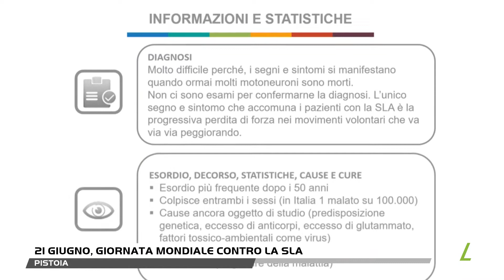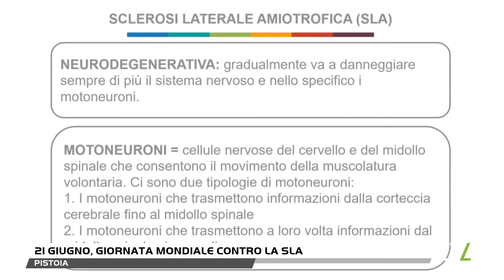21 giugno, giornata mondiale contro la SLA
Il 21 giugno, nel solstizio d'estate, si celebra la giornata mondiale anti sla (sclerosi laterale amiotrofica).Una data non casuale che esprime la speranza di un punto di svolta per quella che riguarda la ricerca sulle cause di una malattia che in Italia, ad oggi, ha colpito circa 6.000 persone, ma che vede purtroppo i casi in aumento.Una malattia invalidante che stravolge la vita non solo alla persona affetta, ma a tutto il nucleo familiare.